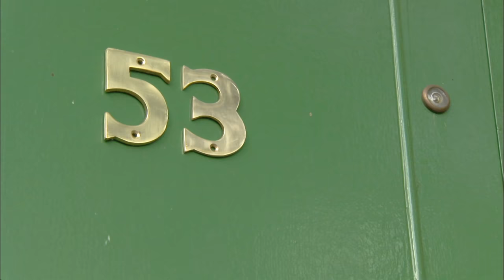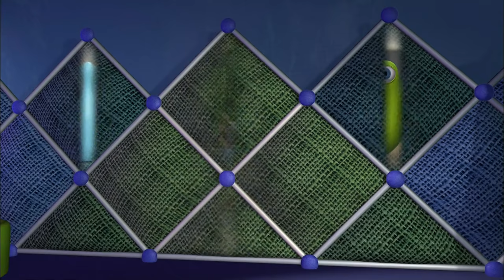NUMBERJACKS | Tens Moments | S1E21 | Full Episode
Explore the world of numbers in Tens Moments as 1 and 0 make ten of everything. With Number 5 on a mission, it's a race against time to restore balance to the numbers.